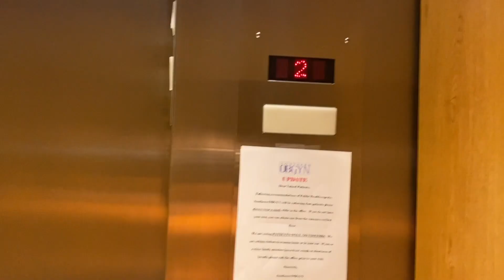Glucose test & 24 week Pregnancy update!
I have to be honest, with feeling different this pregnancy I did not know how this test was going to come out. I really can't believe how fast this pregnancy is going. There is still a lot to do, so it's time to get to it! I am excited to get it all done. Hope you enjoy, be blessed. Peace.

Check me out on Instagram @amber michel_23

Tommy
Amber
Addy-17
Mia-Klair-15
Trinity-12
Joshua-10
Samuel-8
Stella-4
Magnolia-2